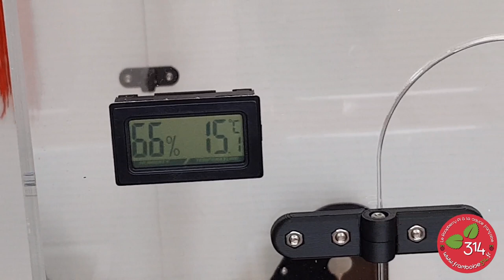Caisson acrylique ACCANTE pour imprimante 3D Creality Ender 3 S1 et S1 Pro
J'utilise plusieurs imprimantes 3D, la Gaia 3D principalement, mais aussi une Creality Ender 3 S1. Cette Creality m'accompagne aussi sur les salons, les animations et les ateliers pour les jeunes. Tenté par l'impression en ABS, je n'avais pas encore franchi le pas au vu des contraintes qu'apporte ce type de matériau. Après plusieurs années de PLA, il est temps de songer à évoluer. J'ai donc décidé de passer à l'étape ABS. La première chose à prévoir est la stabilité de la température ambiante. Le caisson est la solution qui vient à l'esprit. Un tour sur un moteur de recherche avec "caisson ender 3 français" renvoie plusieurs solutions. J'ai retenu Accante.